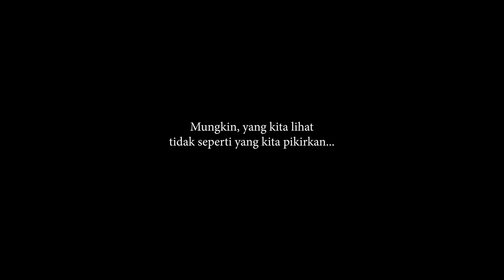Cande Cande Episode 09 | POOP"s